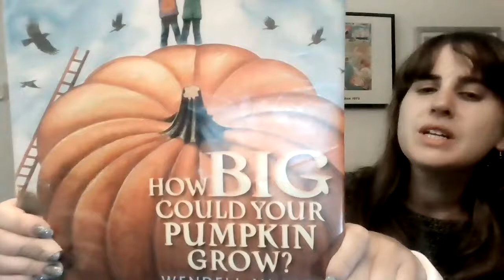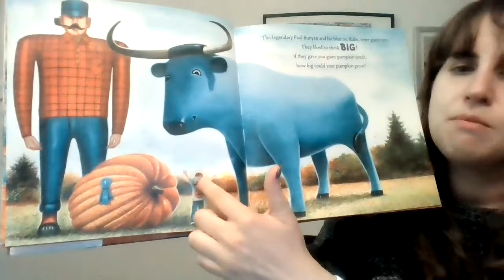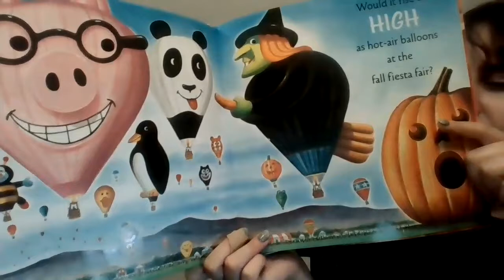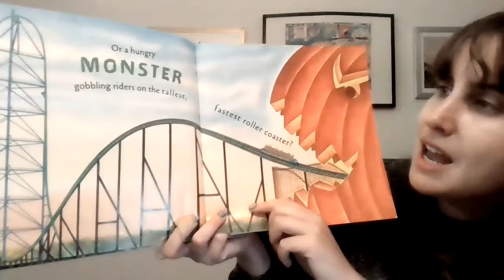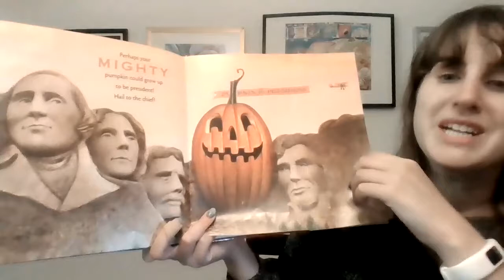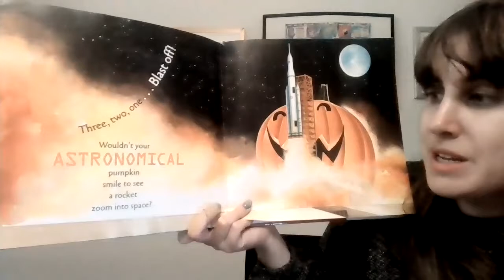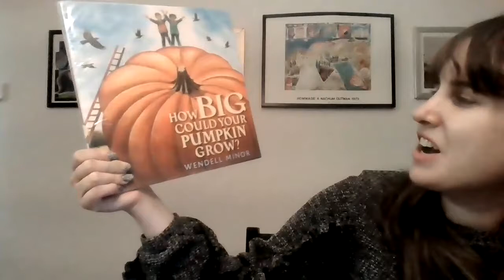"How Big Could Your Pumpkin Grow?" Read Aloud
Every year, Giant pumpkins take home blue ribbons at Fairs across the country. The latest craze is to carve the most enormous ones into racing boats. But what's next? Why not think really BIG?

Award-winning artist Wendell Minor does just that as he imagines larger-than-life pumpkins decorating some of America's favorite places - as high as our tallest lighthouse and roller coaster, as immense as the Capitol dome, even as colossal as the Grand Canyon!

This celebration of famous landmarks and landscapes plays with concepts of size and scale, is full of fun facts, and will inspire kids to imagine gigantic pumpkins decorating favorite places of their own.

Join me as I read "How Big Could Your Pumpkin Grow?" by Wendell Minor